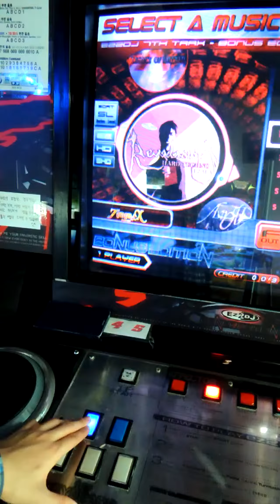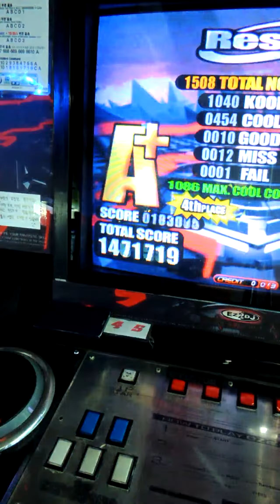[EZ2DJ : BErA] 5Street - (14) Revelation [EZ]